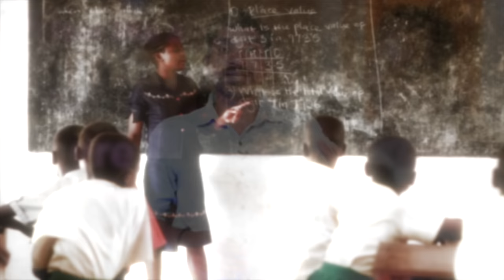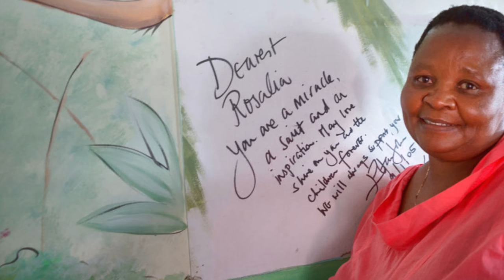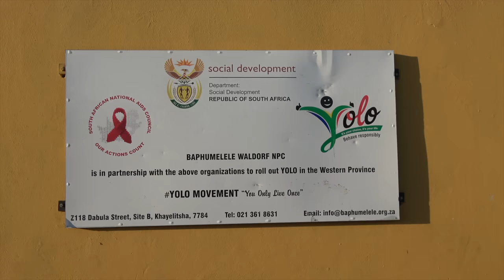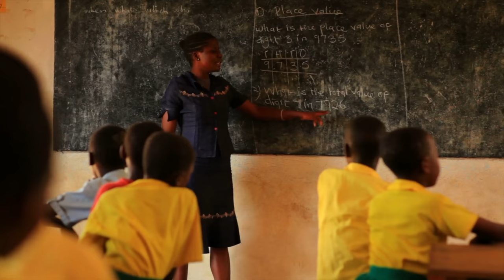1 Kid Saved 5000 Kids | Unbelievable Africa "Amma" | Mama Rosie | Tamil | Pokkisham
Mama Rosie is a qualified teacher who after 13 years in the profession decided to take a year sabbatical during which, a naked baby full of wounds was left on her doorstep. Struck by the vulnerability of this foundling, she decided to open a care centre in 2001.

இப்படிக்கு,
விக்கி.